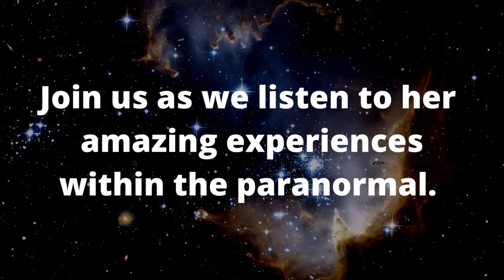Patti Negri promotional video